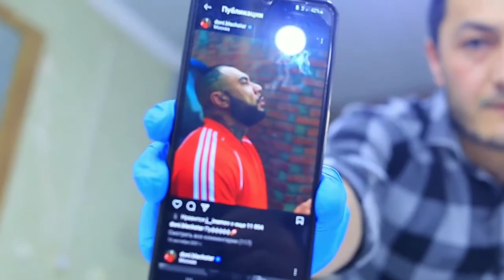Shuhrat Barber.uz_Beshariq